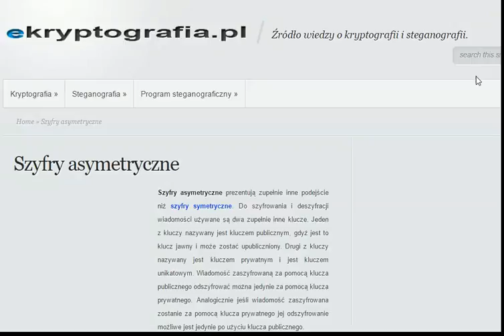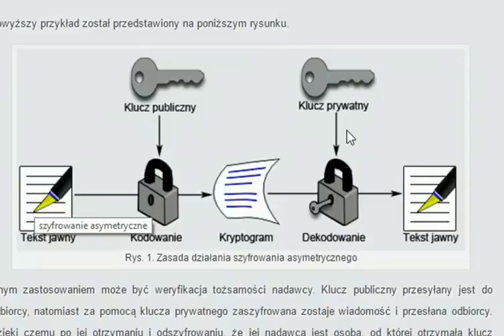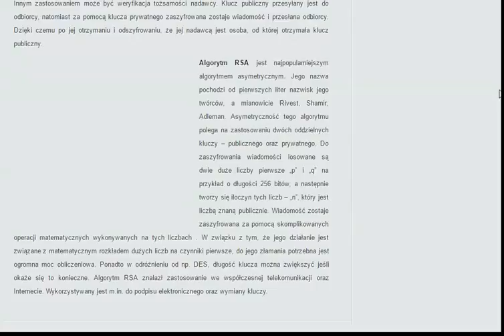Szyfr asymetryczny - co to jest? Szyfrowanie asymetryczne przyklad działania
Szyfr asymetryczny - co to jest? Szyfrowanie asymetryczne przykład działania algorytmu. Więcej na

Extra Tagi:
szyfr asymetryczny
szyfry asymetryczne
szyfry rodzaje
rodzaje szyfrów
szyfrowanie asymetryczne
szyfrowanie asynchroniczne
szyfrowanie symetryczne i asymetryczne
klucz asymetryczny
szyfrowanie asymetryczne przykład
algorytmy asymetryczne
algorytm asymetryczny
kryptografia symetryczna i asymetryczna
algorytm rsa
szyfrowanie rsa
co to jest rsa
rsa szyfrowanie
kryptografia
szyfr rsa